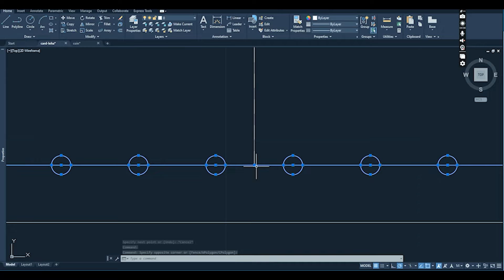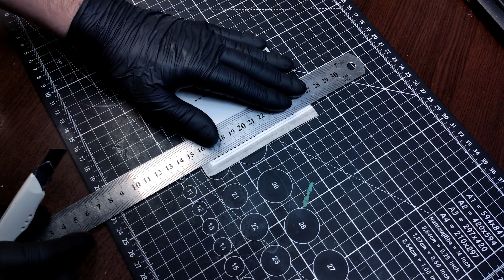Making a leather card holder. Handmade. Pattern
Production of a minimalistic cardholder for six cards with a compartment for bills. Convenient, fits in any pocket. For those who want to repeat this product, I left a link to a free pattern. If you have any questions, ask them in the comments.